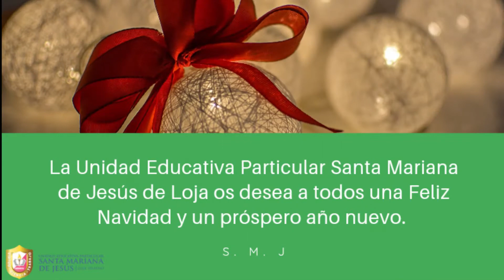Festival de las campanas SMJ - Loja